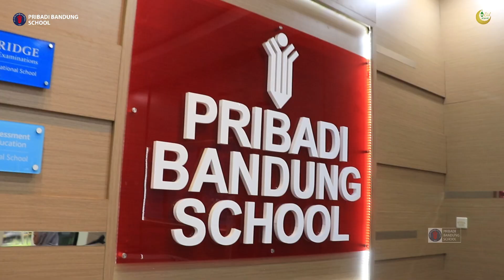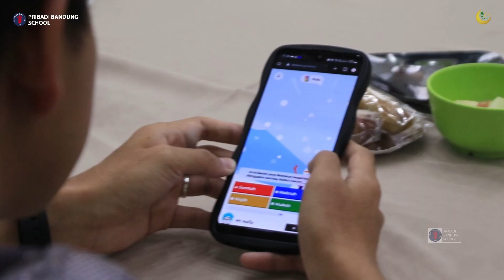Iftar New Student's Parents - Ramadhan 2024 Pribadi Bandung School